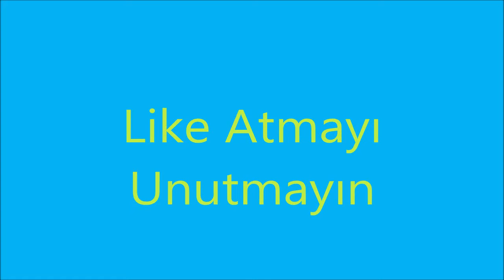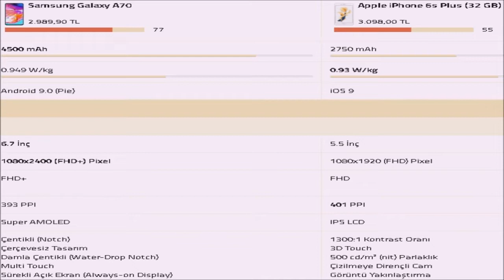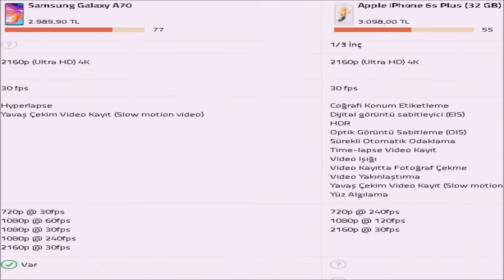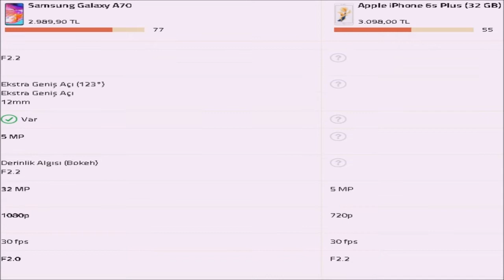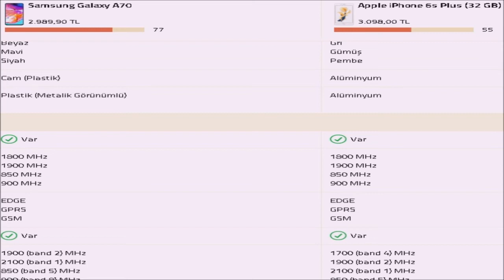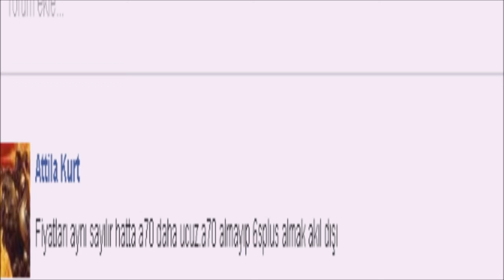Apple iPhone 6s Plus (32 GB) - Samsung Galaxy A70 Karşılaştırması